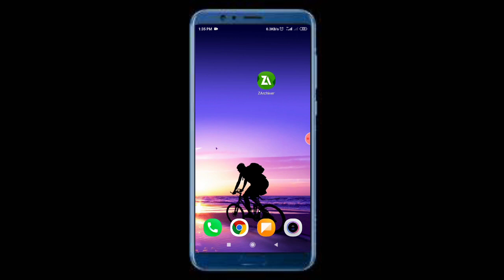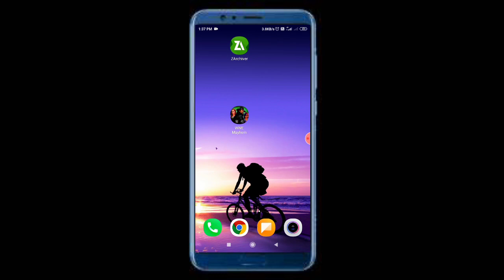WWE MAYHEM MOD APK V 1.34.223 (unlimited gold, cash, respect)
Hi frinds this is my new video on WWE mayhem latest mod apk v 1.34.223 download
Whats news:-
EXTREME RULES UPDATE
Play Extreme Rules Events. Claim ‘X Tokens’ to complete your old campaign keys collection.
Collect Kettlebells from Muscle Monsters Campaign to get giant WWE Superstars.
Play Devastating Spear Events. Collect Charge Tokens and claim the Kings of Spear.
Multiply Season Quest Rewards and get Kevin Owens and Macho Man Hero Characters with respective Mayhem Pass.
Discover New Offers and Deals. Get new 5 Star Superstars on your roster.
Bug fixes and optimization.
Download link of mod apk
Download and enjoy mod friends
Hit a like also
And keep watching
   *BV THE GAMERS*